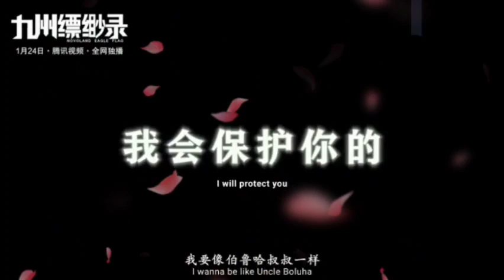Episode 496 || Martial Universe [ Wu Dong Qian Kun ] wdqk Season 6 English story